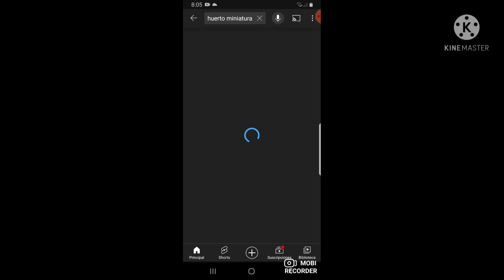TECLADO(verde) VERSIÓN HUERTO MINIATURA.. SUSCRÍBETE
pueden escribirnos al correo
para participar en retos y concursos dinámicos además para compartir con nosotros tu talento y arte así nosotros lo mostraremos en el canal

averigua de que se trata y te sorprenderás
además muy pronto muchas canciones vendrán y puedes crear tu propia coreografía y la ganadora sera fundada como la oficial de esa canción